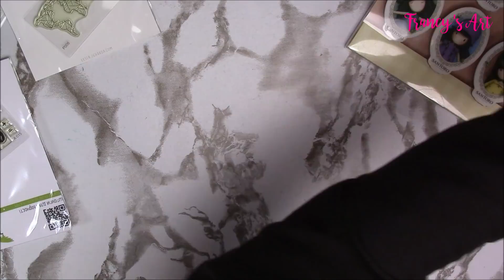HAUL CLEAR STAMPS + TUTTA LA MIA COLLEZIONE